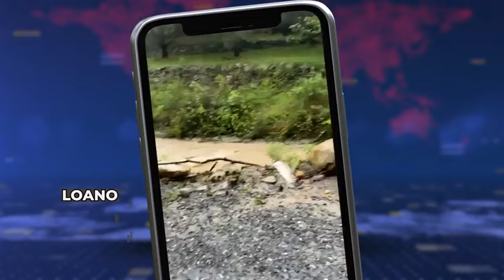Loano, la strada verso casa diventa un fiume. L'appello dei residenti: "Non dimenticatici"